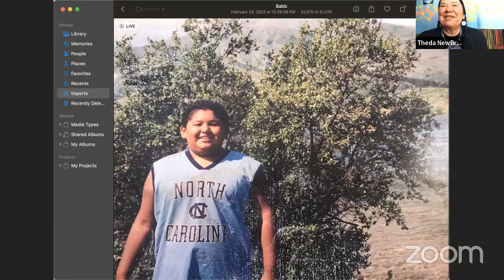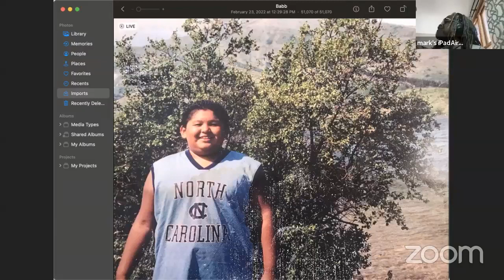Black Natives and Healing with Theda New Breast and G Mark Harris